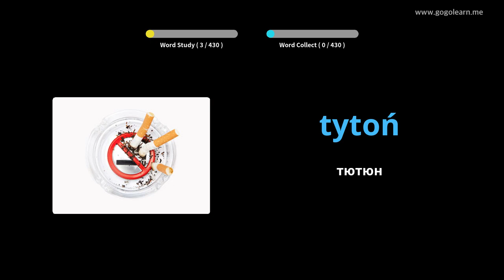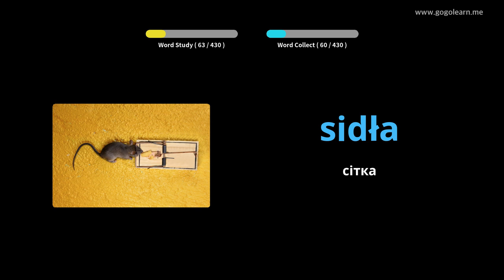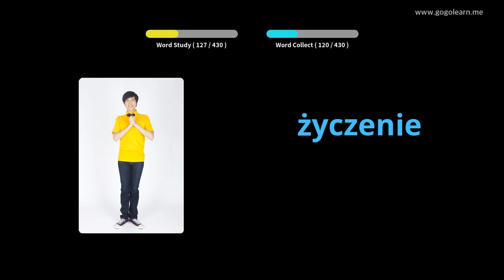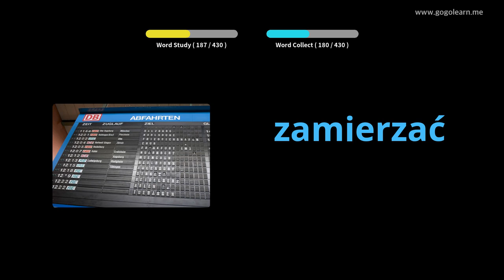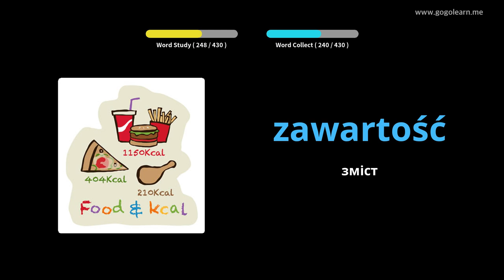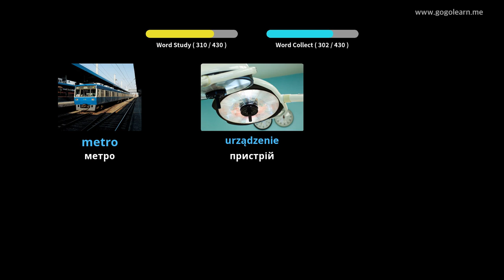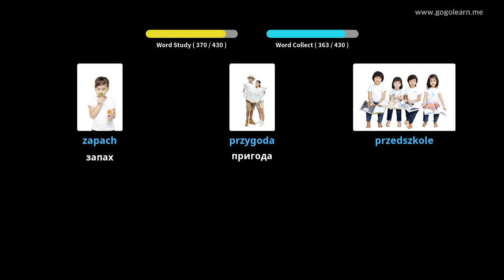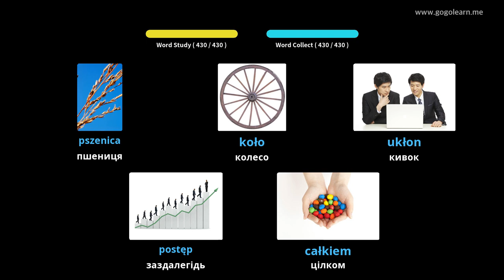Польська лексика середня школа 3 | Golearn